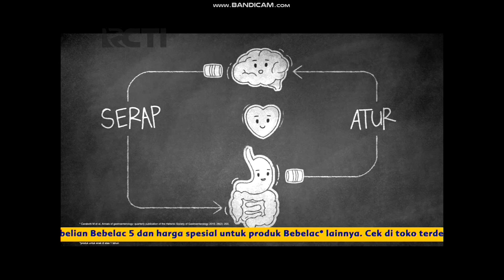Jeda Iklan RCTI 20 Juli 2021 Part 2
KUNJUNGI UNTUK MELIHAT INFORMASI ACTOFGMPI2022! Diambil rekaman ini saat Program Putri untuk Pangeran 20 Juli 2021

ARTID dapat diakses di situs web melalui Announcement ART-ID: Mulai Jumat 8 Oktober 2021 Pukul 00:00 WIB, ART-ID akan mengaktifkan Komentar seluruh Video atas Milik ART-ID dan Perlindungan Ketat Konten ART-ID atas Hak Cipta MedIntMediaPI.